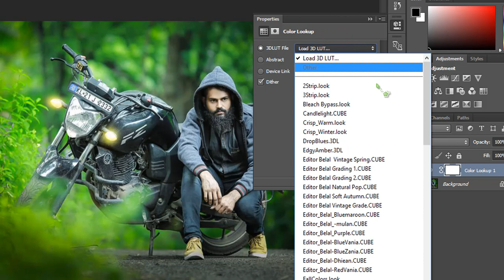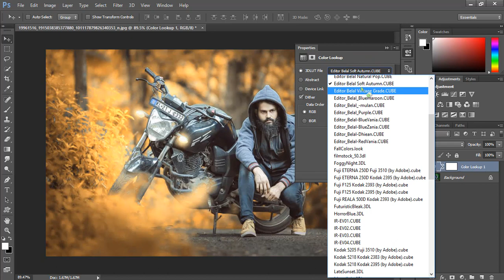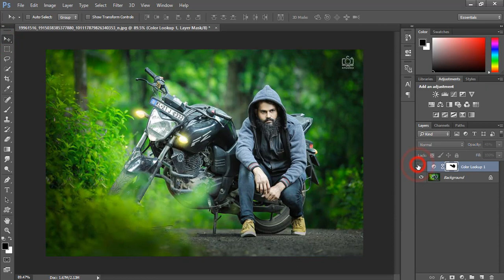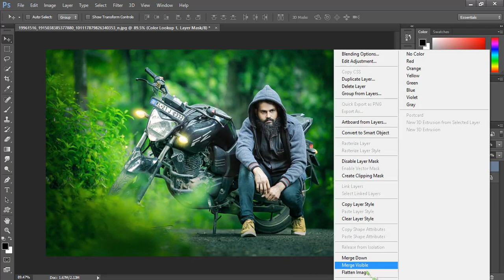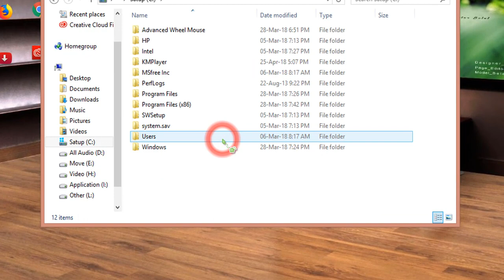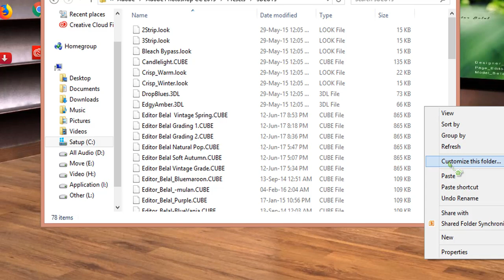Download free top 5 color lookup presets Photoshop CC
Download More Free LUTs

Actions